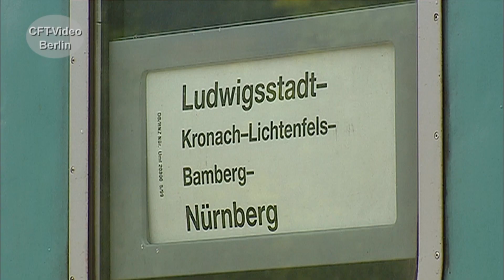Knallfrösche auf der Frankenwaldbahn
1956 kam die erste E 41 auf die Gleise der DB. Die neue Ellok gehörte zum Typenprogramm der E 10-Familie. Von der leichten Mehrzweck-Ellok entstanden bis 1971 über 450 Maschinen. Vor allem Nahverkehrsleistungen, aber auch der leichte Güterzugdienst standen auf ihren Plänen. Die lauten Schalt­werkgeräusche brachten ihr den Spitz­namen “Knallfrosch„ ein. Im Feb­ruar 2006 endeten die letzten Ein­sätze. Lange Zeit war die Baureihe 141 auch auf der Frankenwaldbahn im Regiodienst. Viel Spaß beim Anschauen: Hier mehr